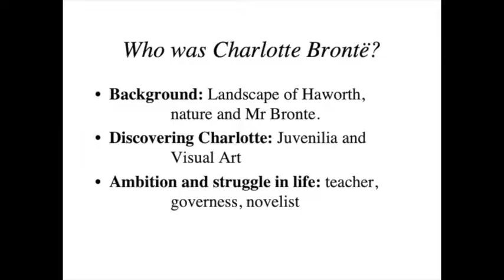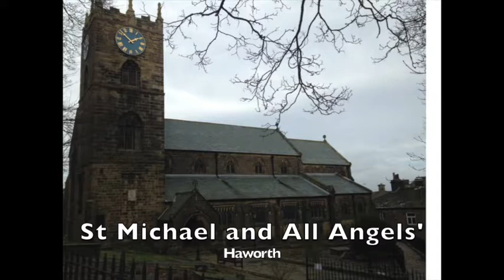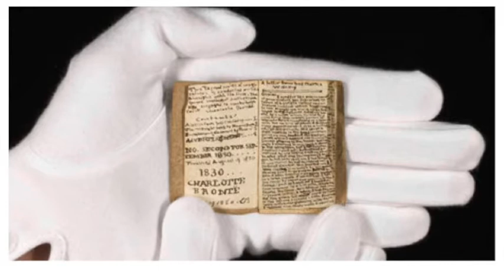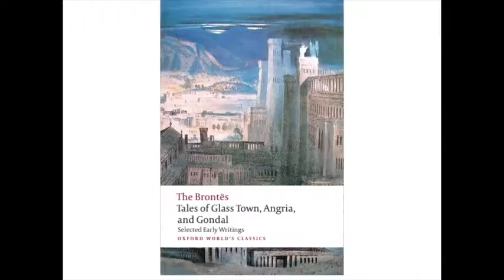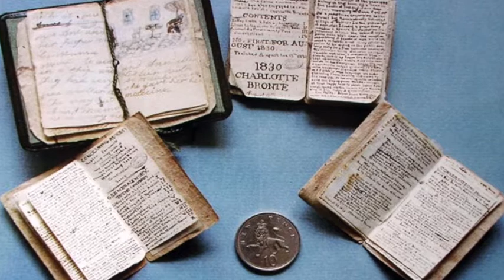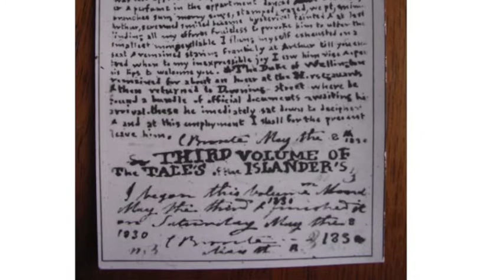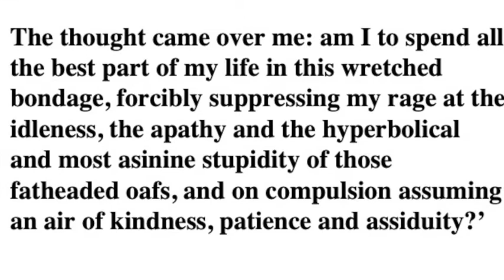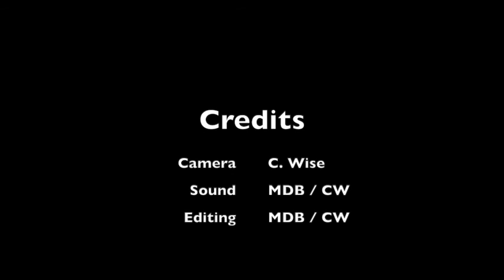Professor Christine Alexander Talk on Charlotte Bronte - 2016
Professor Christine Alexander, Emeritus Professor at University of New South Wales and Life Member of Clare Hall gave a talk at Clare Hall, Cambridge in 2016 about her book on Charlotte Bronte.